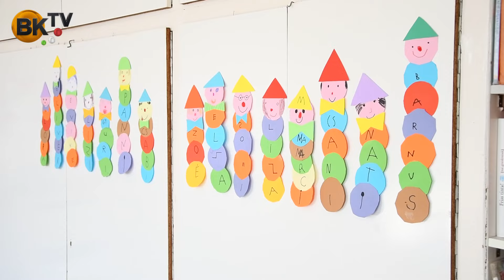Farsangkor sem pang a Pity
Vagyis a budakeszi Pitypang Sport Óvoda, melynek vezetője, Varga Valentina - fóbiáját leküzdendő - békának öltözött.